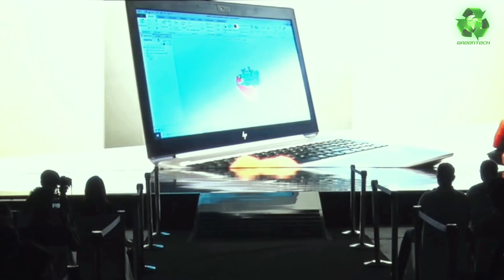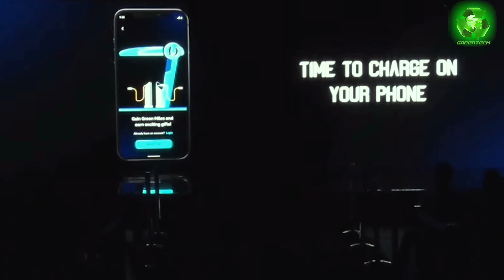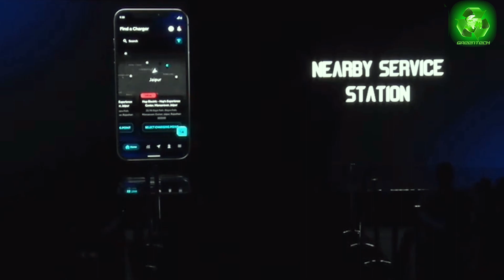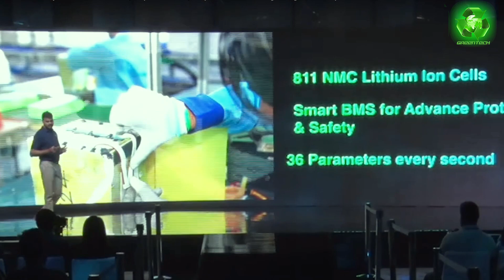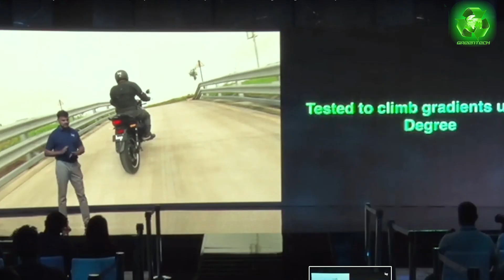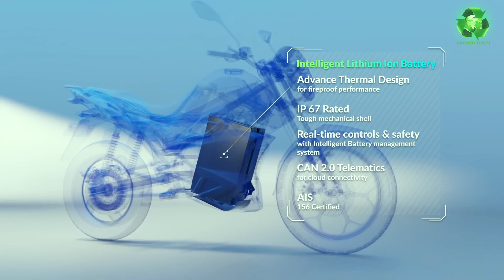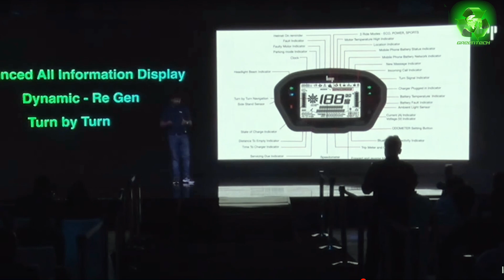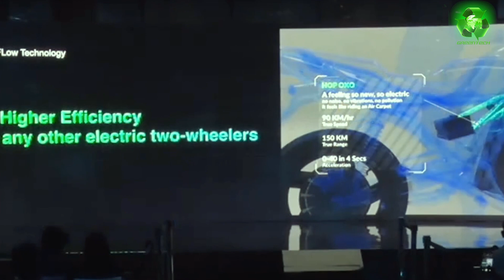New Practical Electric Motorcycle Launch - Hi Tech Features and Low Price | Pulsar Replacement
This video is a Tamil presentation of the Hop OXO Electric Bike Launch happened on 5.SEP.22.

There are some really unexpected features in the bike and my most awaited feature finally in this bike.

Gears:
Mic